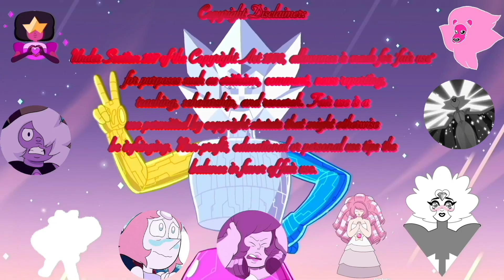L Reviews: Steven Universe Misc. (Pilot, Frybo, House Guest, Love Letters, Onion Episodes, Etc.)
Timestamps:

0:00 - Intro & Pilot | The Time Thing
9:37 - Together Breakfast
13:19 - Frybo
19:04 - Onion Trade
25:38 - House Guest
30:19 - Love Letters
35:35 - Rising Tides, Crashing Skies
40:53 - Onion Friend
47:34 - Future Boy Zoltron
55:25 - Onion Gang & Outro

Daniyel099